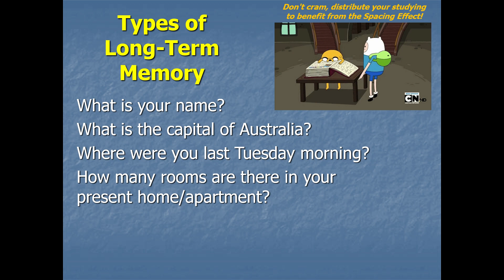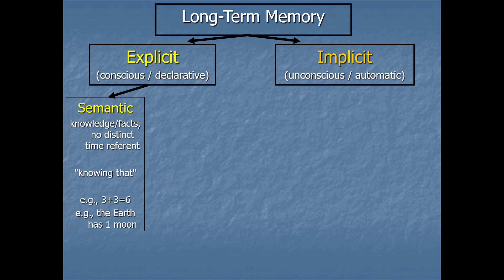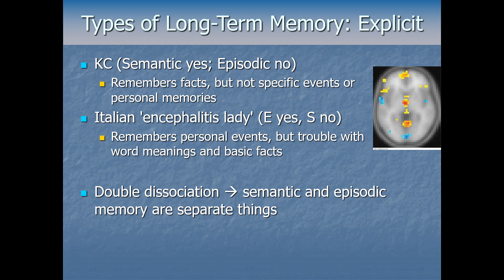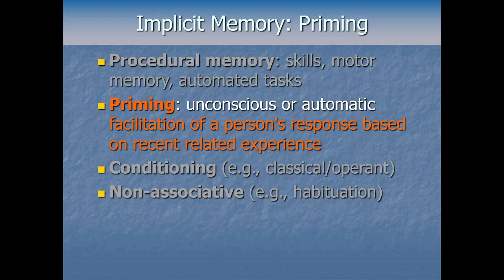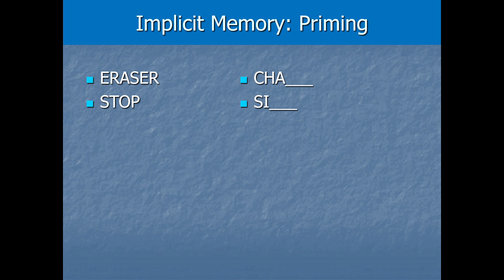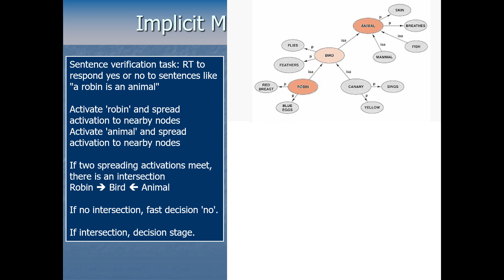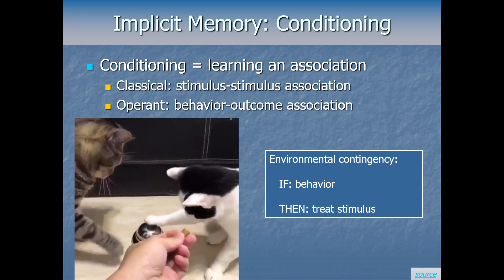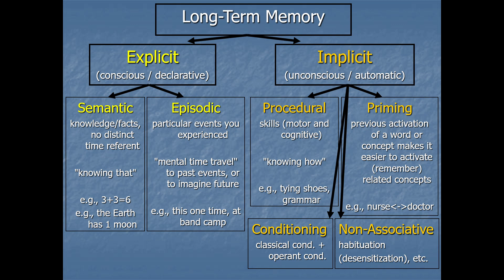Cognitive Psychology - Long Term Memory Pt3 - Types of Long Term Memory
Lots of things count as "memory" or "remembering". Indeed, there are quite a few distinct types of long-term memory, and they have distinct underlying neurocircuity.

This is a lecture video for a university course in Cognitive Psychology taught by Dr. Brian W. Stone. You may wish to play it at x1.25 speed. As with anything taught at the undergraduate level the information here may be simplified, and at higher levels of study there is more nuance to all of it.